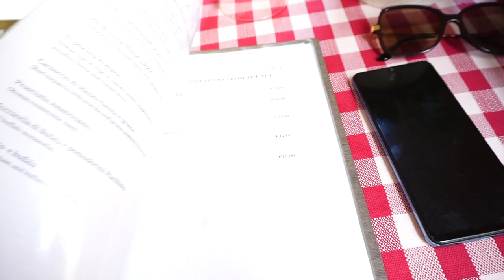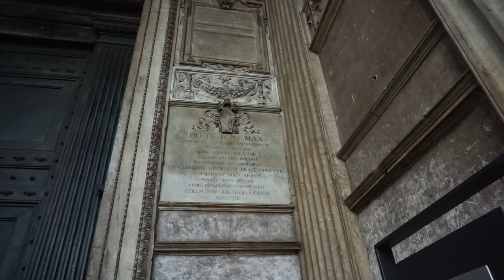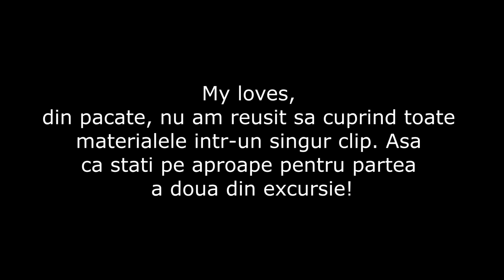Travel Vlog Roma 1 | MakeupMAYhem Ziua 5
Am decis ca anul acesta să mă sărbătoresc altfel de ziua mea și să fac ceva special pentru că pentru mine, 33 este un număr cu semnificatie. Mi-am luat cele mai comode încălțări și am plecat în a explora Cetatea Eternă. ▼▼▼

💟✔ E M A I L

💡INFORMATII UTILE:
CE PORT: